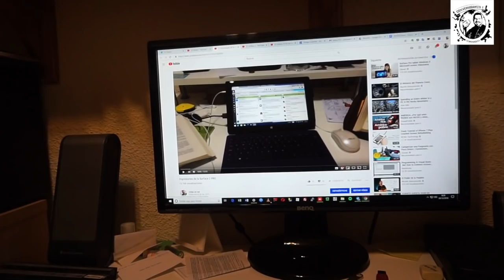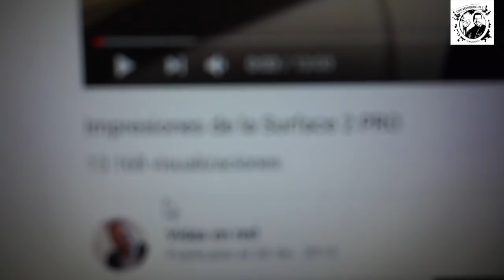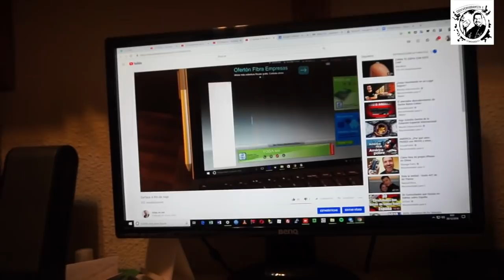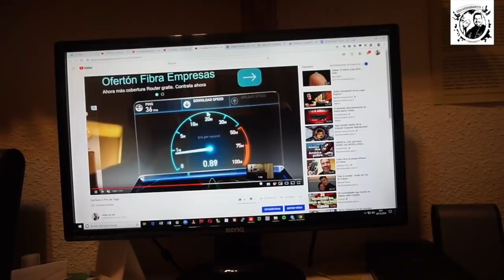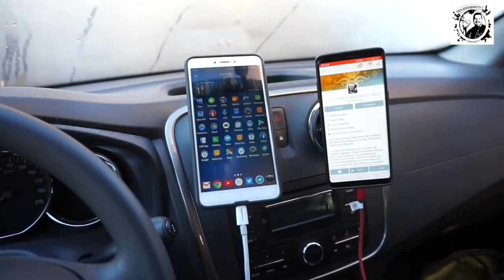Crónicas motorizadas: Viaje a Granada en mi Dacia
Crónica de un viaje a Granada en coche.
Grabado con la GoPro y la Sony A5000.

Enlaces de compra y ayuda al canal:
Mira esta genial Tablet Samsung ¡y a qué precio!
Xiaomi MiA2, ¡el regalo con el que triunfamos estas Navidades!